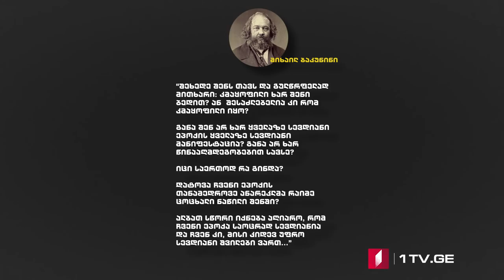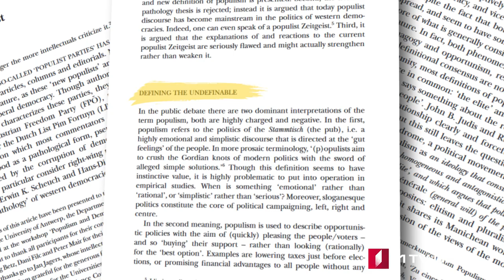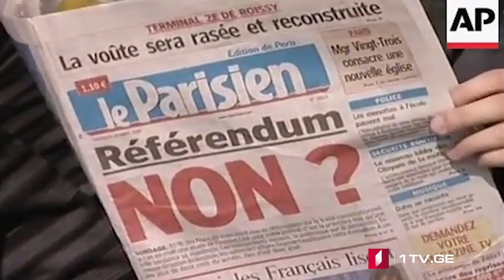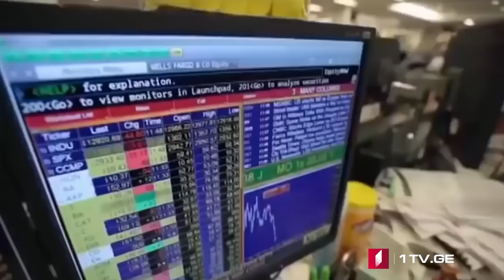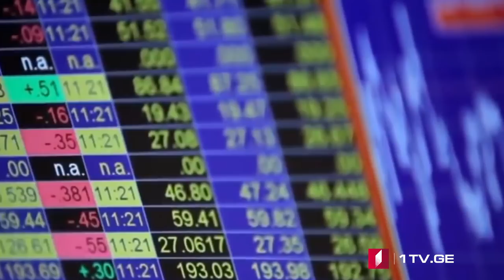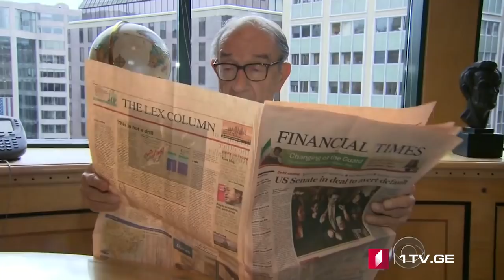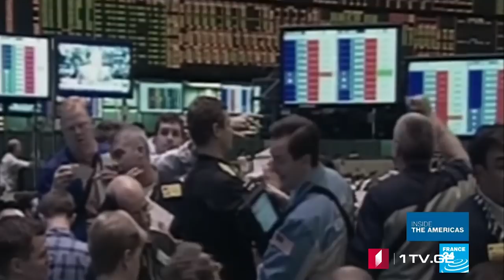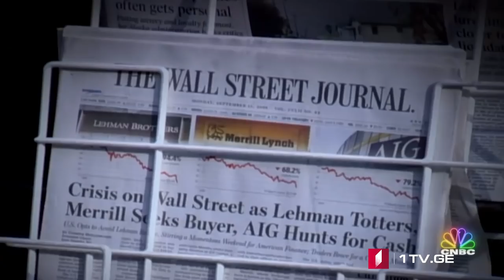42° პარალელი - პოპულიზმი: ჯანყი ელიტების წინააღმდეგ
ზოგიერთის აზრით დასავლეთში აფეთქებული პოპულისტური მომენტი დროებითი მოვლენაა და საშიში არაფერია. მათე გაბიცინაშვილი გვიყვება ელიტების მიმართ ფართო მასების იმედგაცრუების ძირითად მიზეზებზე.